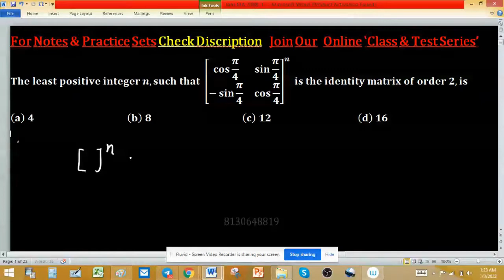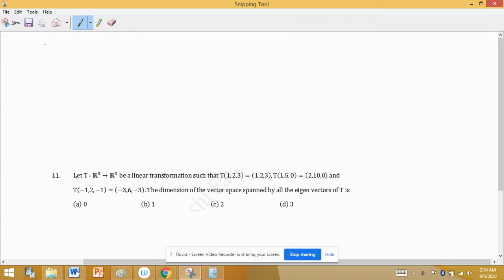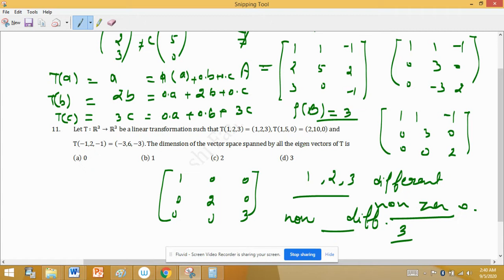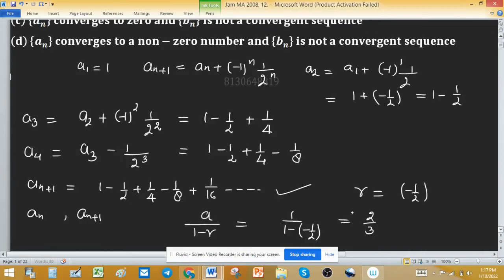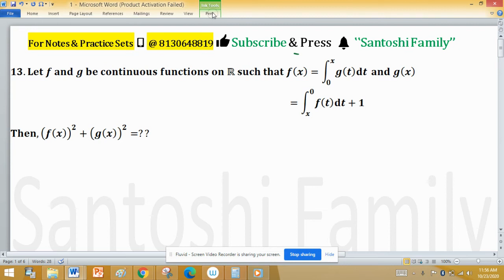real analysis csir net gate iit jam 2008 mathematics linear algebra group theory america dollar